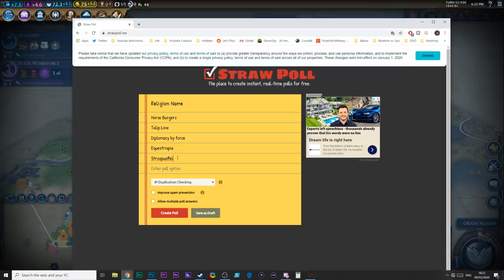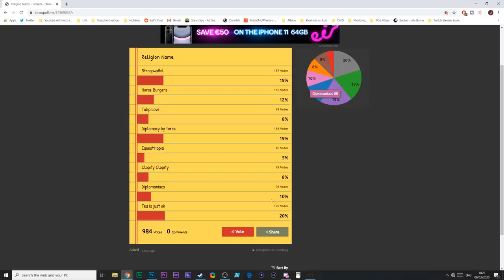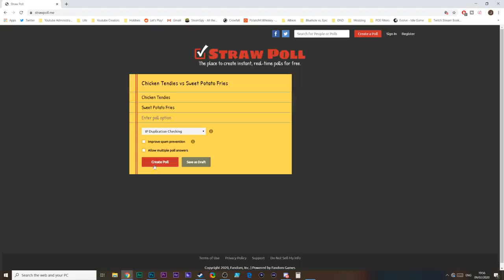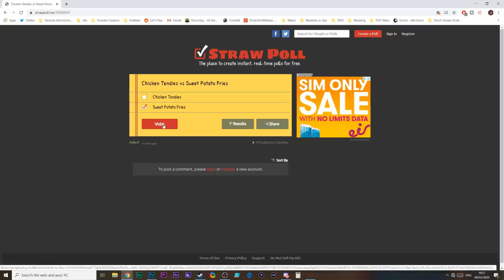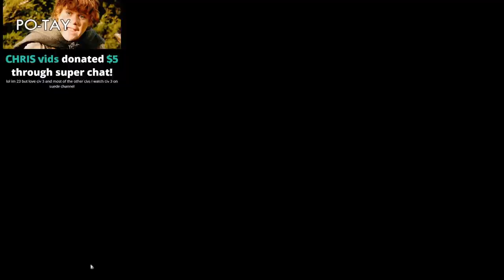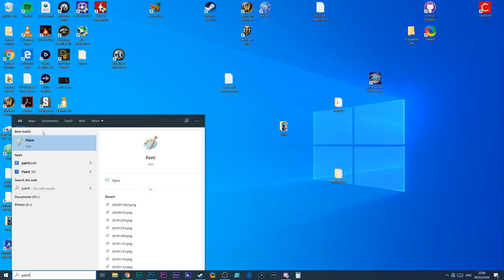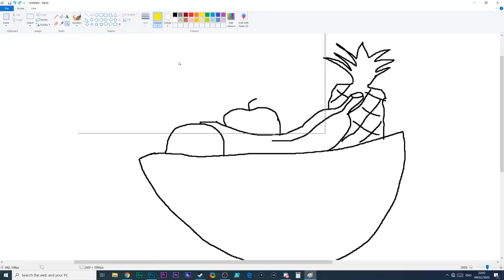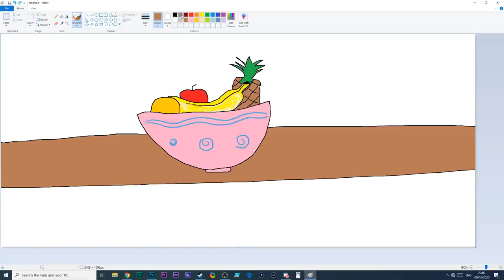Diplomacy - Livestream (Surprise!)